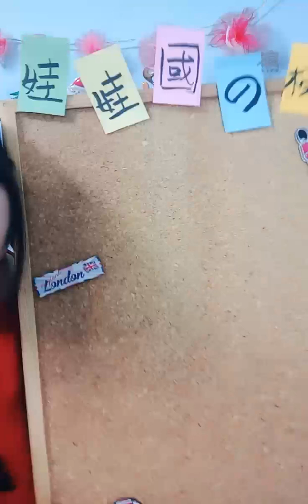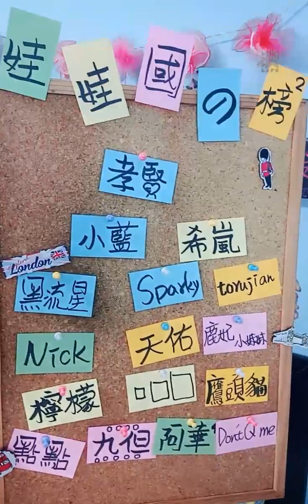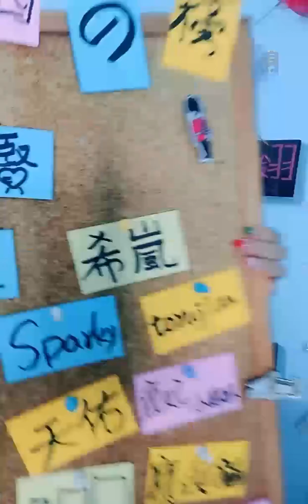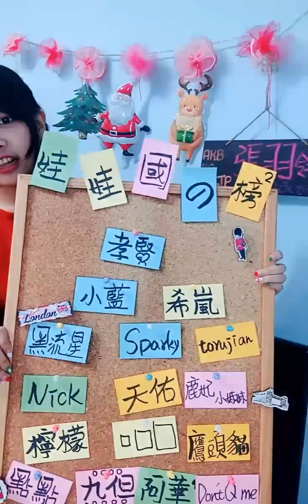2019 12 17 AKB48 Team TP 張羽翎「浪Live」直播